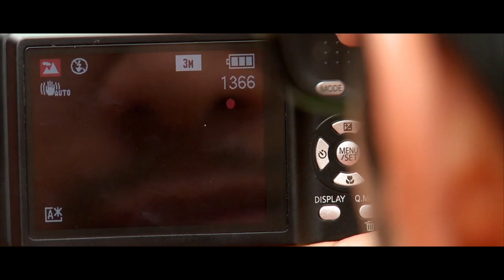Turismo de Reuniones MICE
Ecuador te invita a vivir tus eventos en el “centro del mundo”. Cuatro mundos únicos para disfrutar de diversidad natural, pluriculturalidad, sabores exquisitos, conectividad, accesibilidad, infraestructura moderna y servicios de calidad, son algunos de los atributos con los que el país cuenta para hacer de que tus eventos sean inolvidables.

Quito, Guayaquil, Cuenca y Manta son nuestros destinos especializados. Conoce todo lo que tenemos preparado para ti